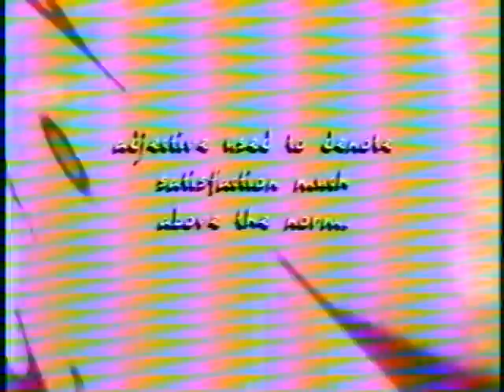New York Hip Hop Culture